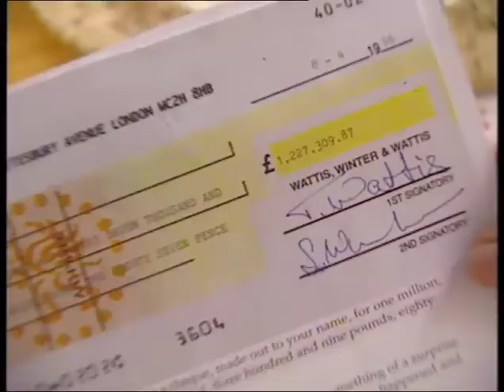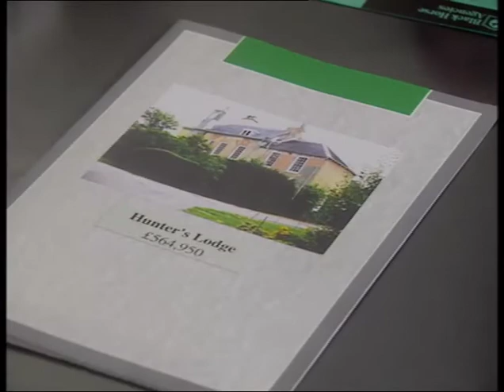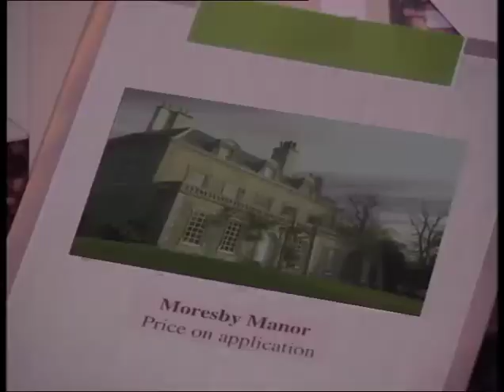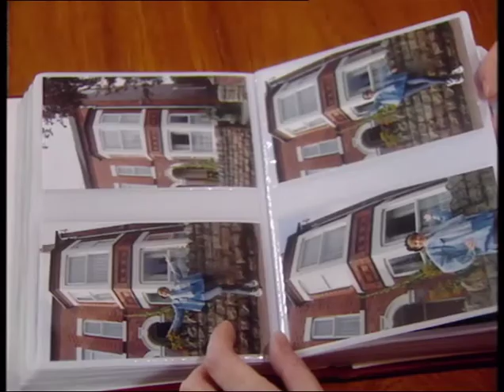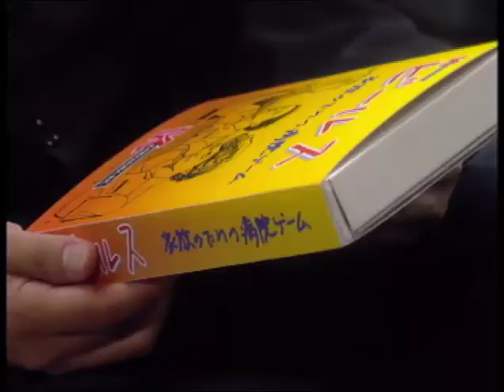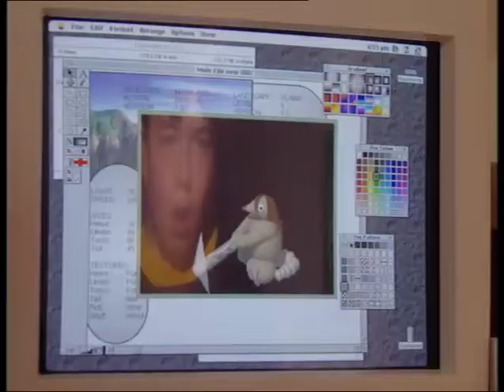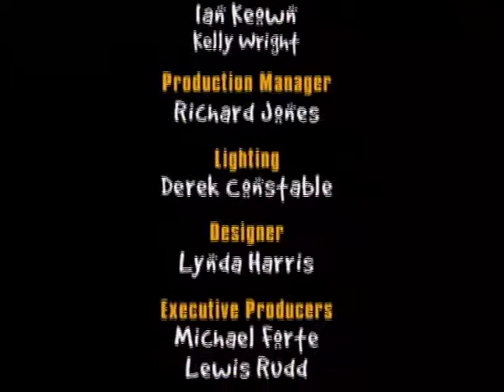Matt's Million (Series 1) Future Investment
Based on Andrew Norris's award-winning book, this children's comedy series tells the story of Matt, a young boy who discovers he is a millionaire when his mother sells a computer game he invented.